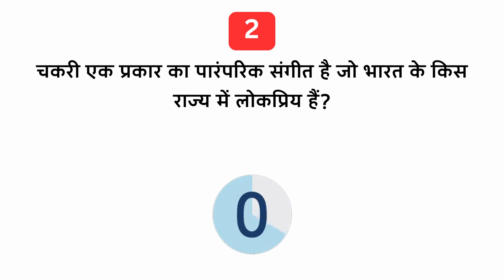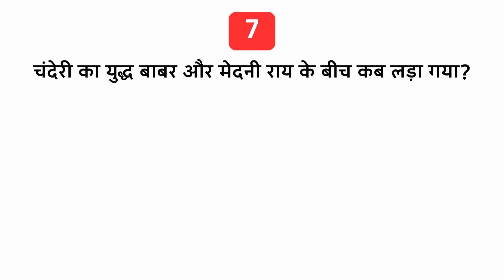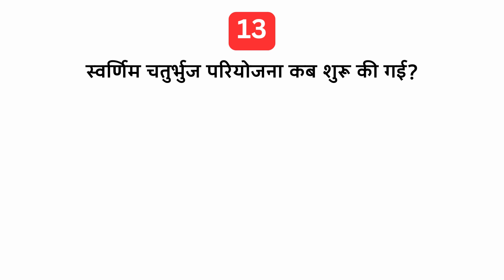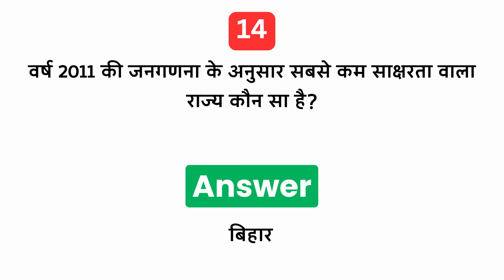CRPF Tradesman Exam 3 July Analysis || CRPF Tradesman and Technical Exam 3 July 2023 GK Analysis